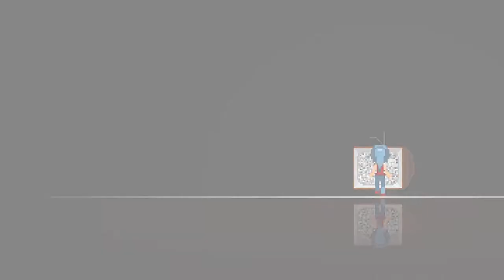Dreaming Sarah ft. Thomas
This is Dreaming Sarah, try out the game to find out the truth